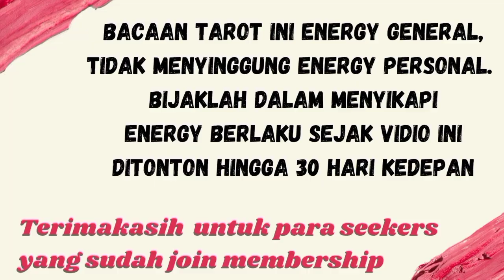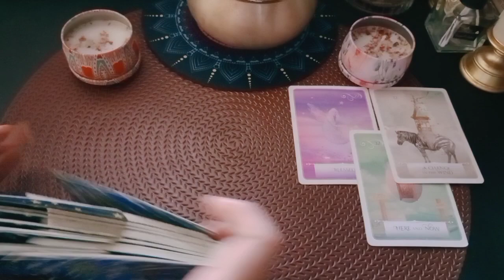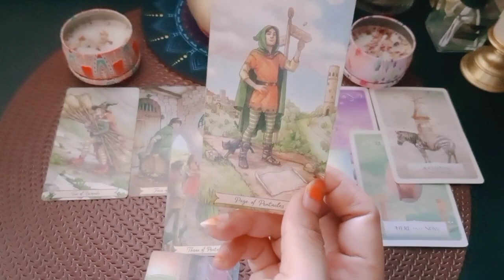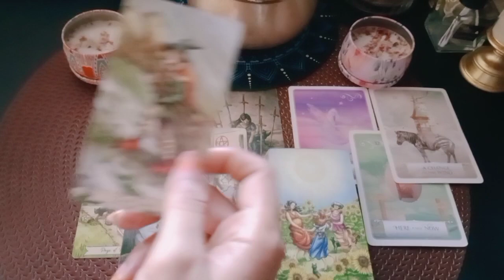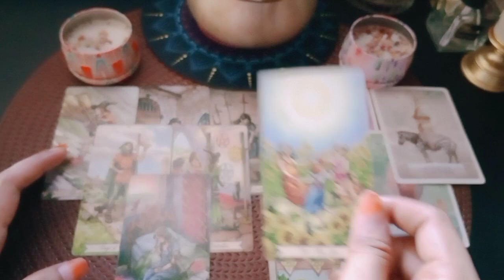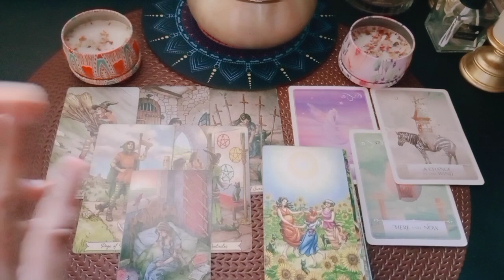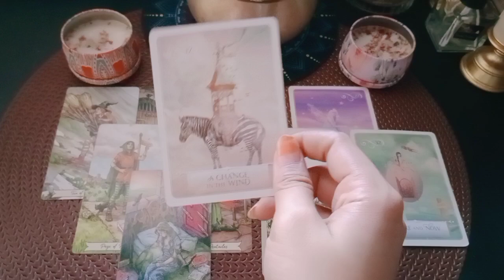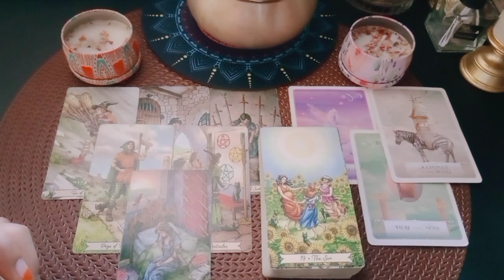Aries Agustus Fullmoon • Area Hasil • Kekhawatiran investasi dan keuntungan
1. astrosage (vedic india)
2. cafeastrology (western)

💎Bersifat general/umum

List PR
Level 1 : 250k ( Single, Hasil Vidio Proses Max 3 hari )
Level 2 : 350k ( Couple, Hasil Vidio Proses Max 3 hari )
Level 3 : 500k ( Call/Vidio Call/Voice Note 30 Menit ) *Flexible